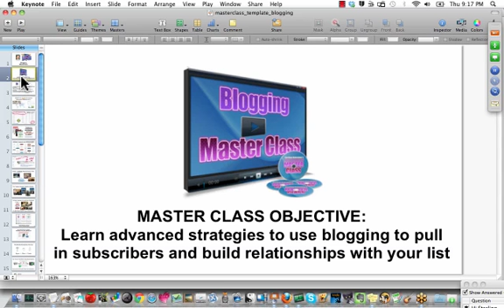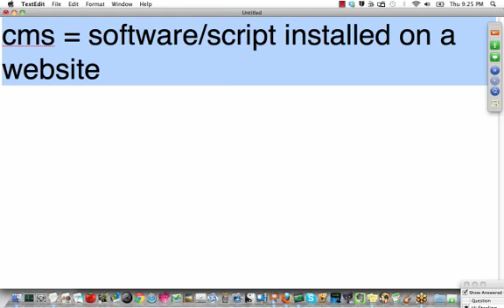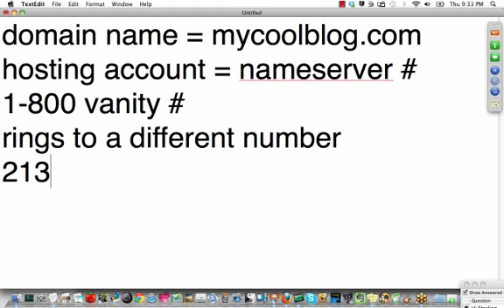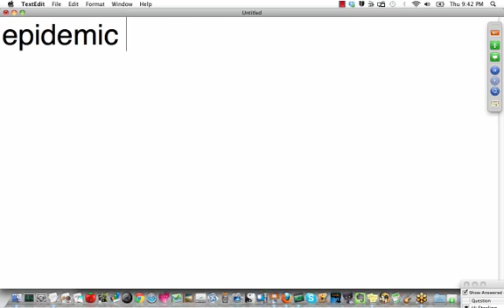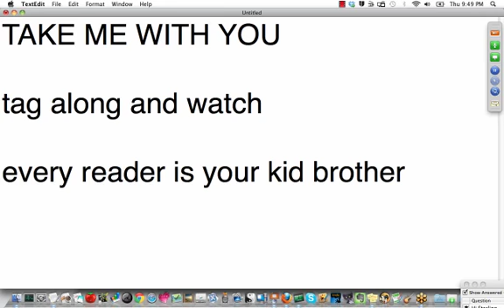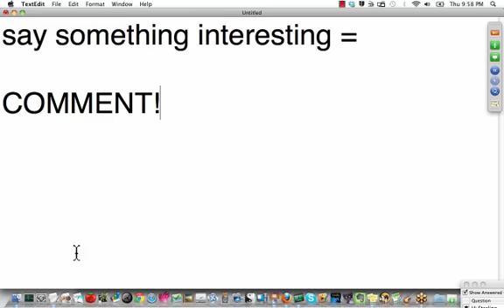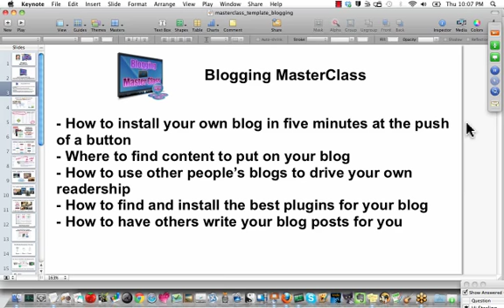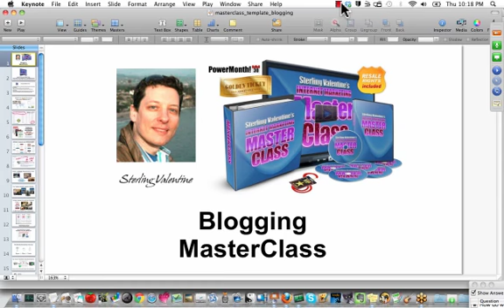masterclass blogging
This video guides you how learn advanced strategies to use blogging to pull in subscribers and build relationships with your list!

Some contents are as follows :

- How to install your own blog in five minutes at the push of a button

- Where to find content to put on your blog

- How to use other people's blogs to drive your own readership

- How to find and install the best plugins for your blog

- How to have others write your blog posts for you